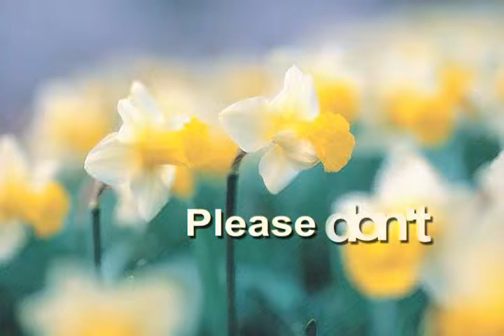tdi halo 3